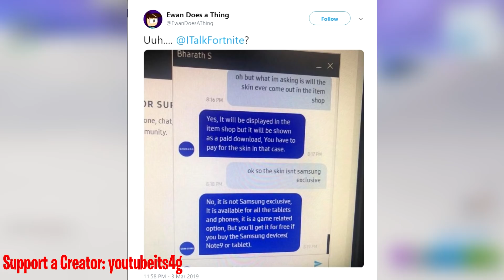*NEW* THE GALAXY SKIN COULD BE COMING TO THE ITEM SHOP! | Fortnite Season 8 News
Samsung Support has claimed that the Galaxy Skin may be coming to the Fortnite Item Shop in the future. What do you think about this?

Use this Support a Creator code for a Free Cuddle Wrap: youtubeits4g
 Support a Creator: youtubeits4g If you enjoyed a like would be greatly appreciated!
What is Fortnite?: Fortnite is an online video game first released in 2017 and developed by Epic Games. It is available as separate software packages having different game modes that otherwise share the same general gameplay and game engine. The game modes include Fortnite: Save the World, a cooperative shooter-survival game for up to four players to fight off zombie-like creatures and defend objects with fortifications they can build, Fortnite Battle Royale, a free-to-play battle royale game where up to 100 players fight to be the last person standing and Fortnite: Creative, where players are given complete freedom to create worlds and battle arenas. The first two game modes were released in 2017 as early access titles and Creative was released on December 6, 2018. Save the World is available only for Windows, macOS, PlayStation 4, and Xbox One, while Battle Royale has been released for those platforms in addition for Nintendo Switch, iOS and Android devices -Credit for description of Fortnite: Wikipedia